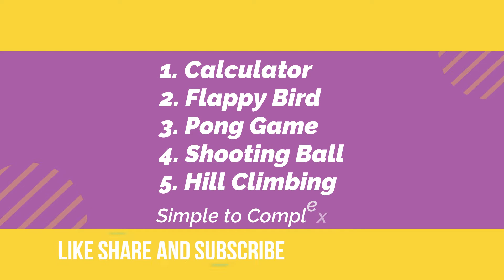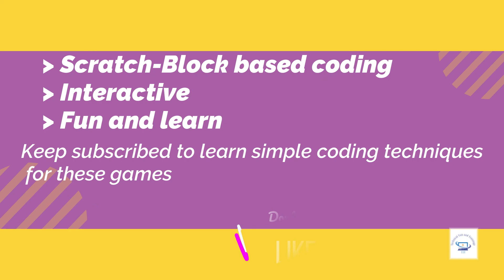5 Interesting, Best Games in Scratch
Hello Everyone,

This video is to show the different level of games that can be created using scratch.
Free to access and explore yourself.
There are so many different games, from simple to complex that can be built using scratch.
Watch and learn amazing and simple coding techniques to build up a variety of games in scratch.
Share and Spread the knowledge of how everyone can build their own games.
For more information on scratch, do watch the previous videos. Links provided below.